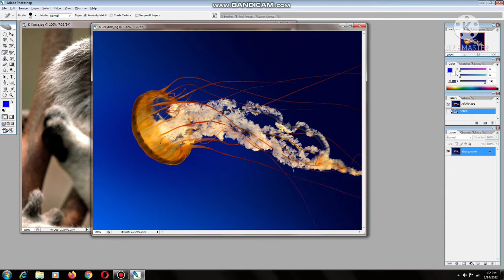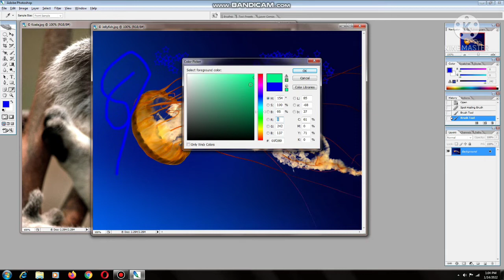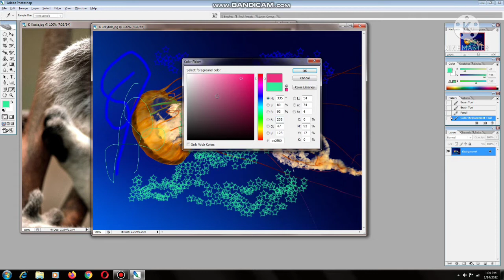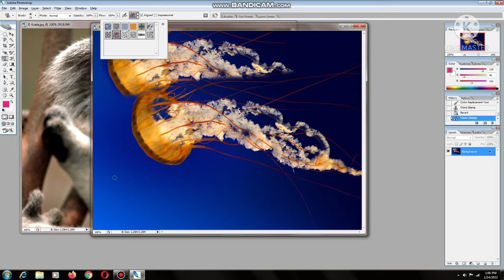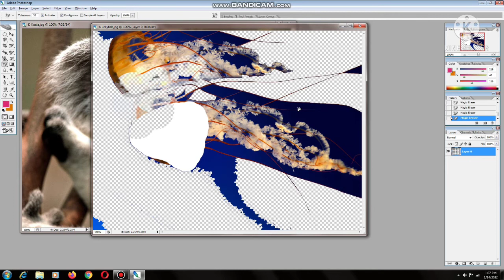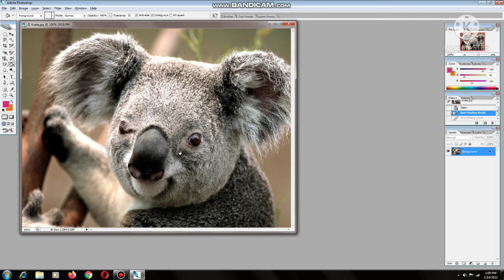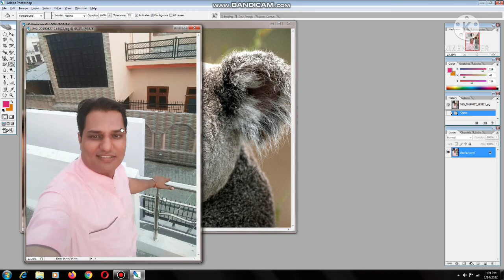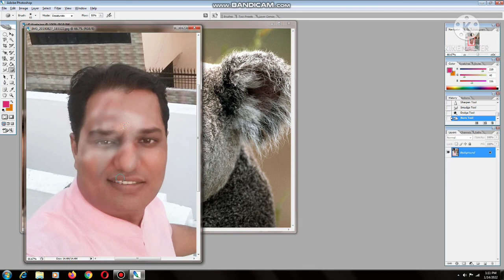Photoshop Tutorial (Part -2)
In this video we have cover some most important tools of Photoshop.

 1. Selection Tools

The first tool that we are going to discuss  is selection tool. The selection tool is used to create selection of any object or image. This tool is considered as one of the essential tools of photoshop. Within selection tool there are several tools available for designers to choose as per their convenience like

Rectangular marquee, elliptical marquee tool, polygon selection tool, lasso tool  and others.

2. Brush Tools

Brush tool  works as a digital paint brush. It basically works like traditional painting tool. In Photoshop, designers get option of various brush tips to choose from . They can adjust their diameter, rotate the angle and can maintain the hardness and smoothness of the brush according to their requirements

Photoshop offers a gallery of brush tips. Other than that, you can also download different brush sets from various websites available on the internet.

 You can also modify the flow and opacity of the brush through brush property panel. Where opacity control the transparency, the flow control the amount of color applied.

3. Crop Tool

As the

 suggests, crop tool let you crop a part of image or object. To activate crop tool you can press ‘C’. It is one of the popular tools designers used to remove the unwanted area of the image.

4. Spot Healing Brush Tool

Photoshop is ruling the image editing industry with its powerful editing tools. Photoshop offers advanced retouching palette to correct the image imperfections. Spot healing brush tool is one of the retouching tools available in photoshop.

The spot healing tools works by automatically taking the samples from the surrounding area and then you can adjust the uneven skin with it. This is a not to skip tool and should be included in an ideal Photoshop course for photographers.

5. Healing Brush Tool

Similar to spot healing brush tool, healing brush tool allows you to correct the blemishes, uneven skin tone and imperfections of the image by taking samples.

The only difference in between these two is in spot healing tool, it detects the sample automatically but in healing brush tool,one has to take sample manually.

6. Clone Stamp Tool

Clone stamp is used to copy a certain area of the image to another. With the help of clone tool you can duplicate a certain part of the image and then you can place it on any image of the same mode.

7. Gradient Tool

You can blend two or more colors using the gradient tool. Gradient tool allows the designers to smoothly merge multiple colors into one.

You can select Gradient tool by pressing ‘G’ there are total 5 types of gradient available in Photoshop : Linear, radial, angular, diamond and reflect gradient

8. Pen Tool

Pen tool is vital part of Photoshop that is used to create selection and path of certain area. Initially people find it hard to operate the pen tool but once you get comfortable with it, you can create wonders with the tool.

9. Dodge and Burn Tool

Dodge and burn tool is part of image editing palette in Photoshop. You can make areas dark or light using these tools. They help you to adjust the highlights, shadows and midtones of the image.

It is always advisable to use them in a limited manner to avoid image destruction.

10. Blur and Sharpen Tool

Blur and sharpen tool as the name suggests, are used to blur or sharpen the image pixels. Using blur tool, you can modify any sharp areas or edges in the image. The sharpen tools works in the same way. You can use it to highlight certain areas of image

for example, you can use sharpen tool on certain model to make her/ his eyes and brows sharp and can use the blur tool on areas like hairs, lips to make them little smoother